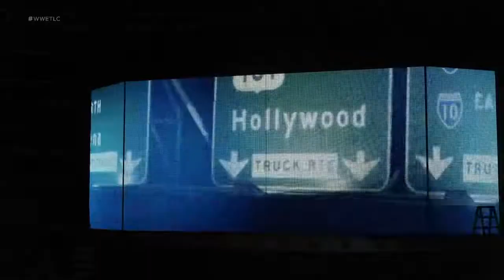WWE 2K18 Kurt Angle vs. Miz w/Axel Run in DQ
In honor of Kurts in ring return Sunday here is Miz vs Kurt with a run in by Curtis Axel causing a DQ